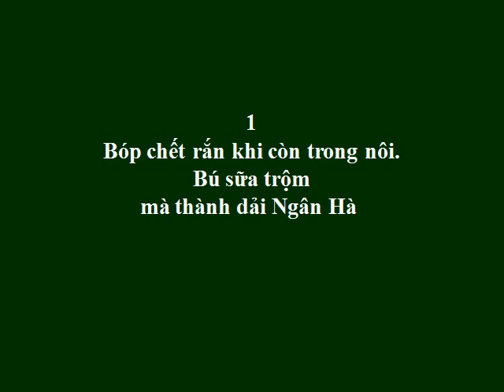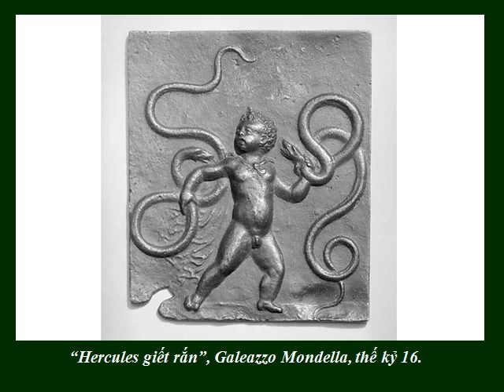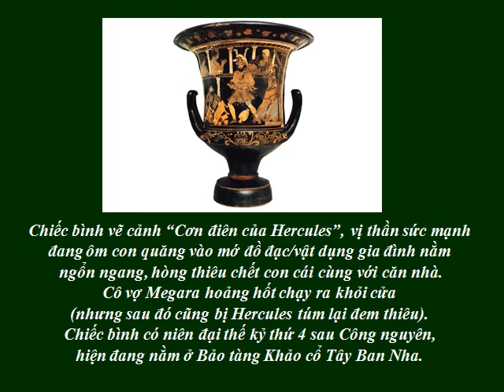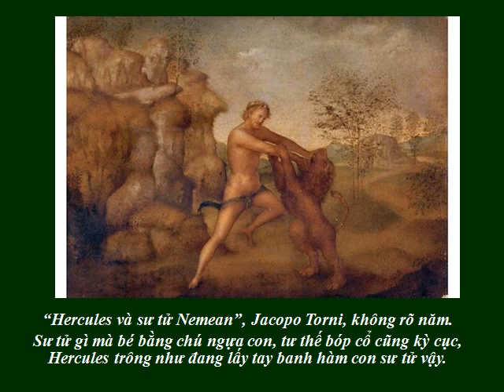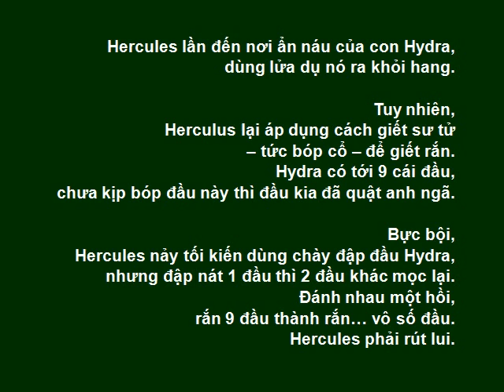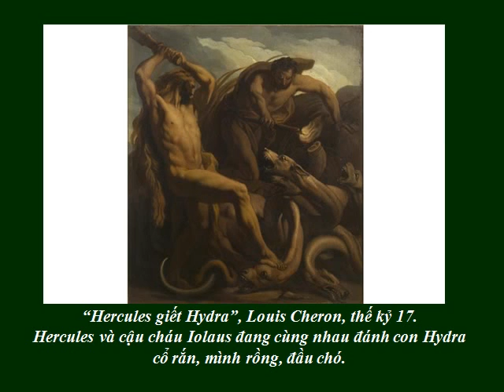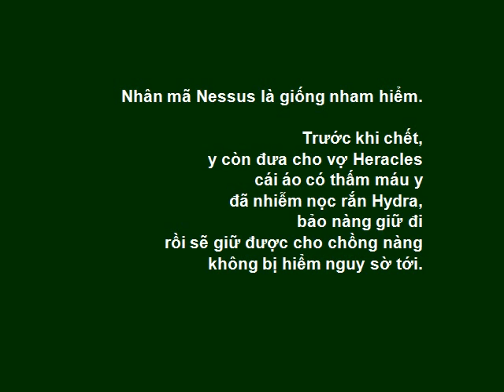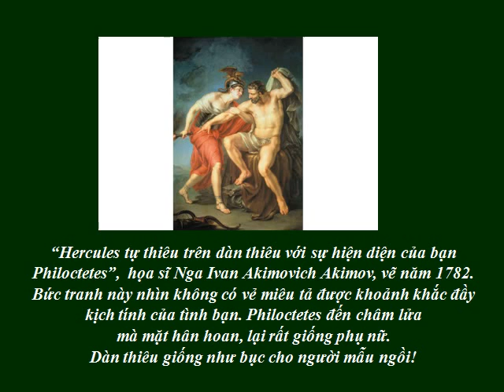Thần thoại Hy Lạp: 9.Hercules